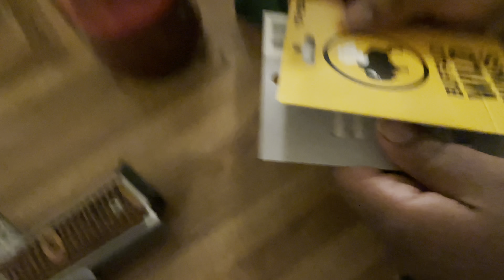Surprising EDP445 For His Birthday... Almost Got Shot! (Original Upload)